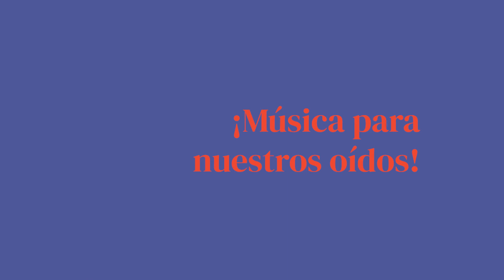LaMúsicaDelReciclaje | Conoce a Cristina y Andriy (violines)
Hoy os presentamos a Cristina y Andriy, nuestra concertino y violín de la orquesta de La Música del Reciclaje.

Nos cuentan quiénes son sus referentes, qué les está aportando este proyecto.

- Libera, con el que intentamos frenar las consecuencias de la basura abandonada en los espacios naturales
- TheCircularLab, el primer centro de innovación en materia de economía circular en España

Si tienes alguna duda sobre reciclaje, pregúntale a nuestro chatbot AIRE